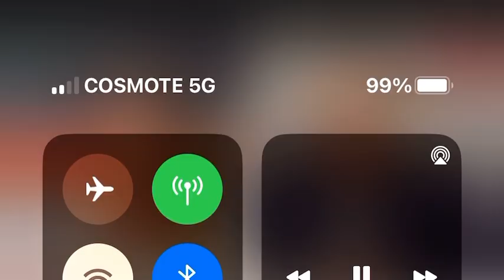Αποκλειστικό: Ολοκληρώθηκε ο διαχειριστικός έλεγχος στο Συγκοινωνιών